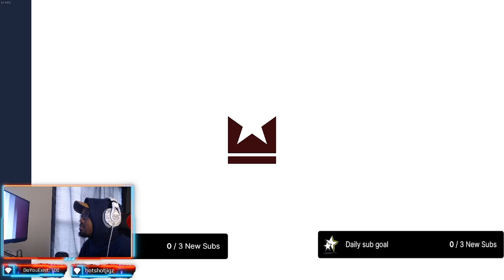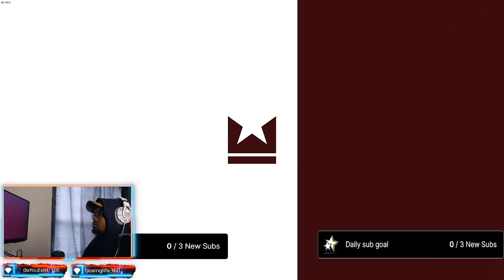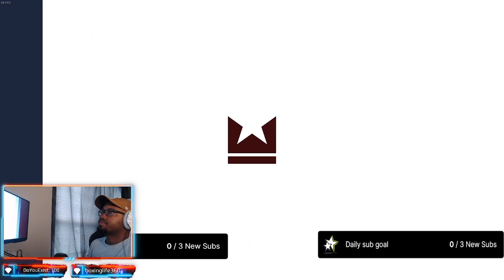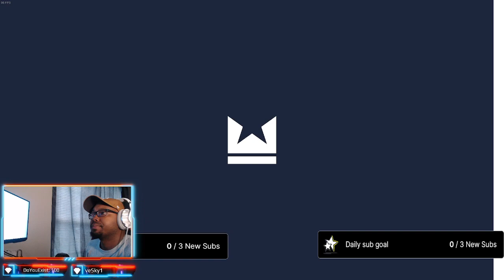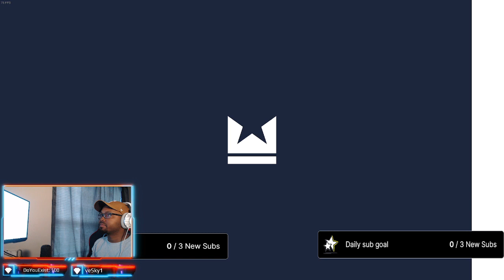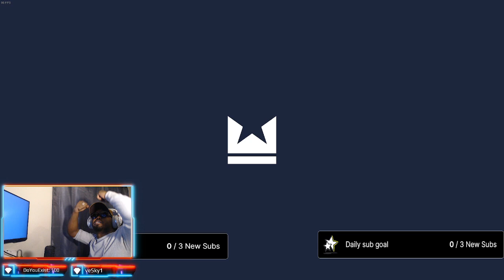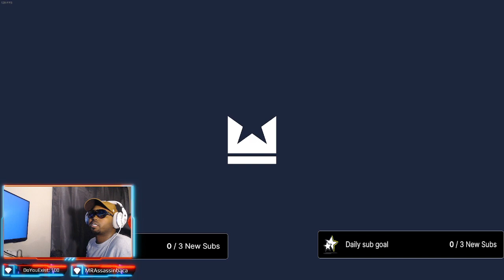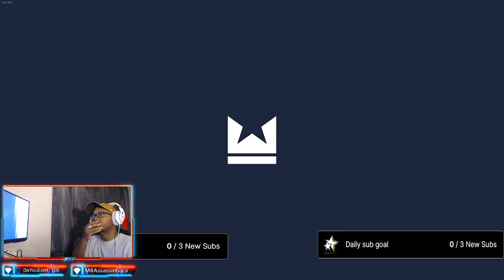The Last Sauce Bender4